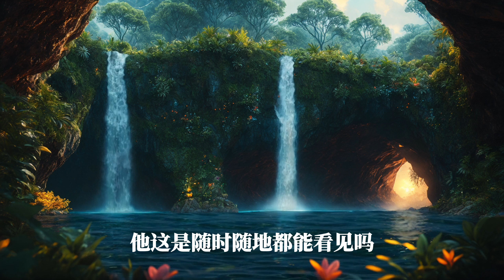【廟祝靈異實錄】孩子天生陰陽眼，竟然能看到法師開壇做法招來做兵將的陰靈…… | 懸疑故事|神秘故事|靈異故事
第35篇：陰陽
- 無論是道教、佛教還是民間信仰，其實都沒有“陰陽眼”這個詞，佛教認為，人通過一定的修持，會獲得許多神通，神通是修行境界的副產品，有“他心通”、“天眼通”等諸多類型，他心通即能夠得知他人心中所想，這種神通便是動漫、文學、影視作品中“讀心術”的起源，而天眼通可以看到陰陽兩界，不受空間限制，或許這就是“陰陽眼”的雛形。道教、民間信仰也有諸多類似的描述，如道教認為，修行可以獲得天目，人的視覺將不受時間與空間的限制。民間信仰又有“聽陰陽”一說，認為道士法師在行法時經常會有一些“幻覺”、“異象”，能夠在一定程度上起到暗示、提醒、警告的作用。有的醫生說，“陰陽眼”實際上是邦納癥候群，患者視神經受損後，大腦用存儲畫面填補空白點的一種過度補償。現實生活中，能夠通過修行獲得神通的人，少之又少，一些機緣巧合導致的奇怪現象，便能夠廣為流傳。